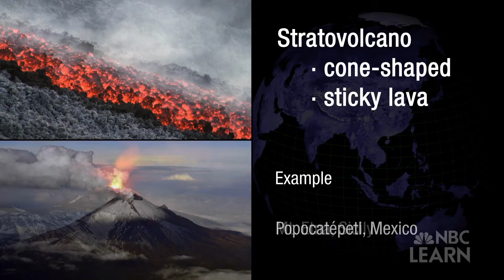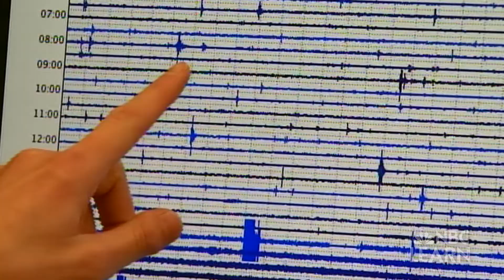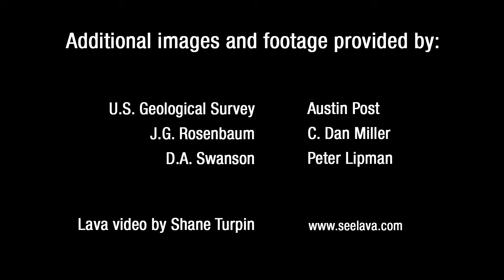Can We Predict Volcanic Eruptions?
Patricia Nadeau of the American Museum of Natural History explains the different ways volcanologists, or scientists who study volcanoes, are able to record warning signs of a possible eruption.